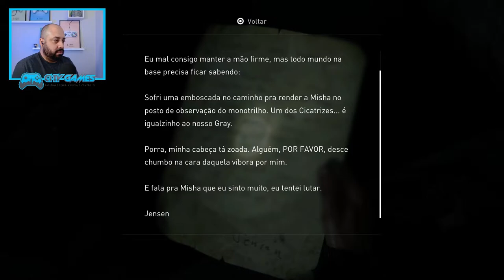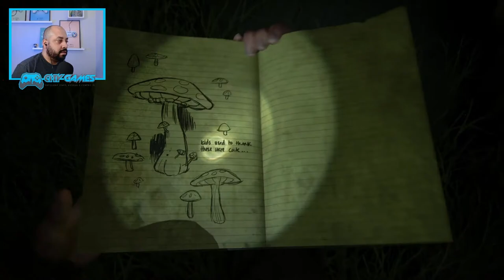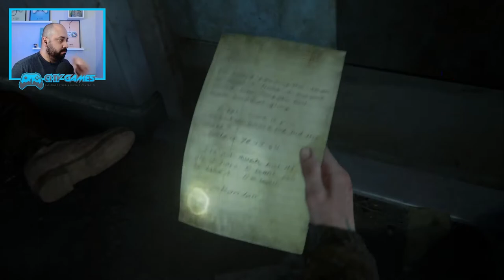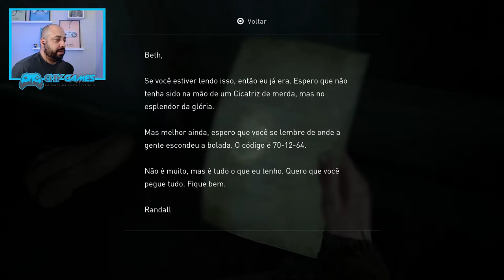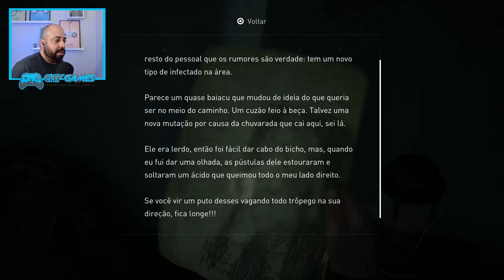THE LAST OF US 2 Série Gameplay - Início ao Fim - Nova Parceria (PT-BR) Dublado - Episódio 15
▶TITULO THE LAST OF US 2  Série Gameplay - Início ao Fim - Nova Parceria (PT-BR) Dublado - Episódio 15

---MEU SETUP---
NoteBook Acer Nitro
16GB Ram DDR4